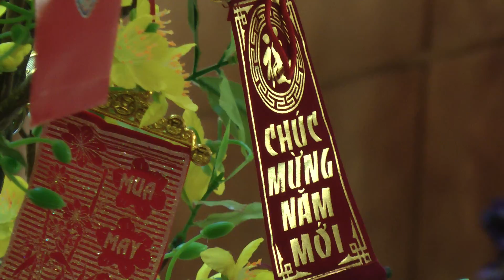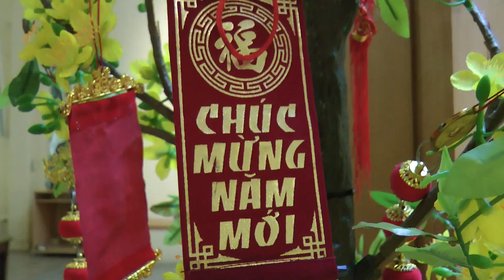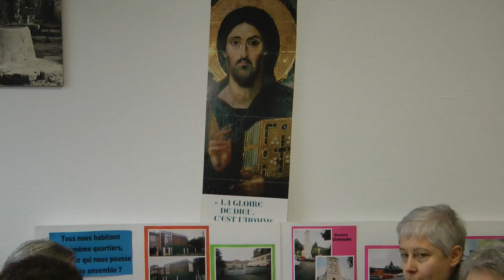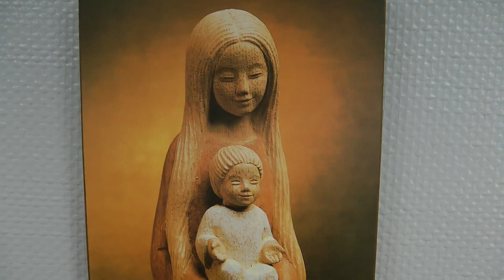Thánh Lễ Mừng Xuân 2016, Cộng Đoàn Công Giáo Toulouse